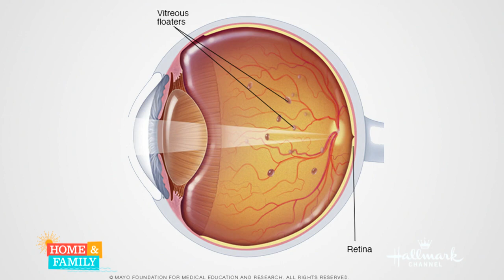Doctor Annie on Home & Family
Doctor Annie visits Home & Family again to discuss eye floaters and the sun's damage to our eyes!